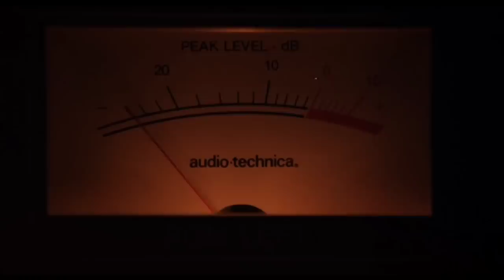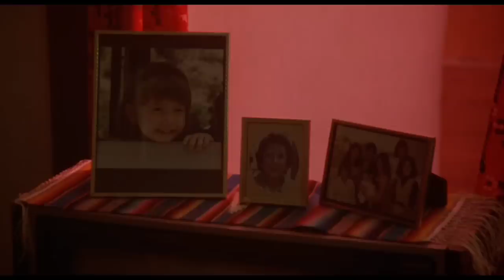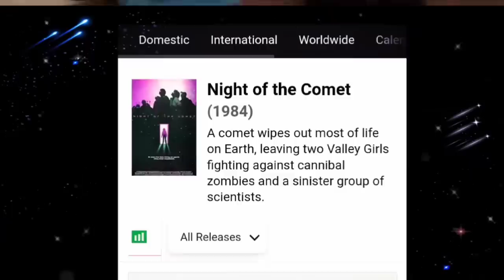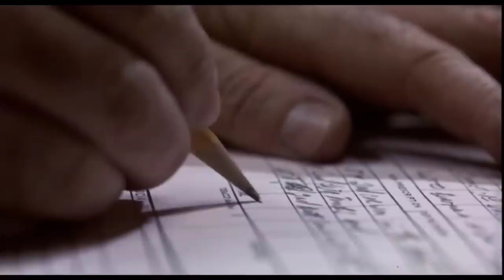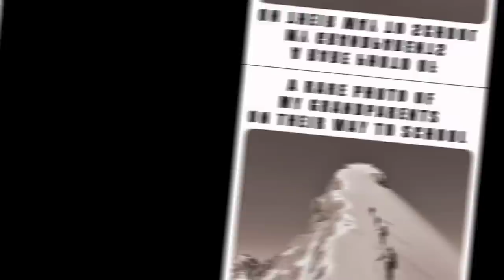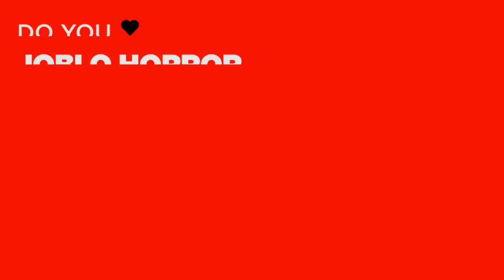What Happened To Night Of The Comet?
1984, the year of many interests and fears for Americans, from fears of a nuclear attack still remaining to a love-hate relationship with consumerism, American films explored teenage life in all its aspects. Night of the Comet takes the idea of what if two teenage girls were the only survivors after the passing of a comet turned everyone to sand. It’s a post-apocalyptic world, and no one is safe, really. Today we look into Night Of The Comet!

Edited by Jamie Vasquez
Produced by John Fallon and Lance Vlcek

SERIES SYNOPSIS: Hollywood has had its fair share of historically troubled productions. Whether it was casting changes, actor deaths, fired directors, in-production rewrites, constant delays, budget cuts or studio edits, these films had every intention to be a blockbuster but were beset with unforeseen disasters. Sometimes huge hits, sometimes box office bombs. Either way, we have to ask: What Happened To This Horror Movie?